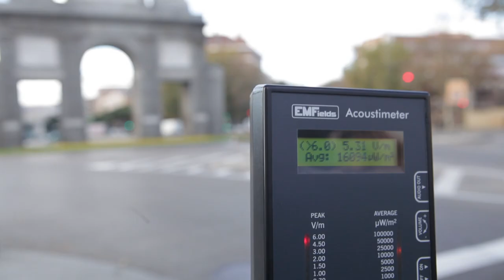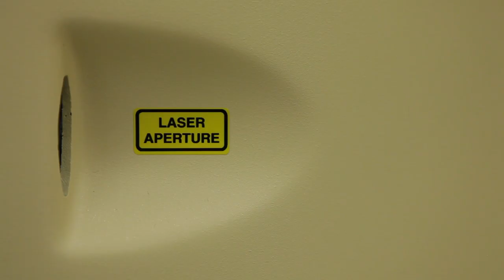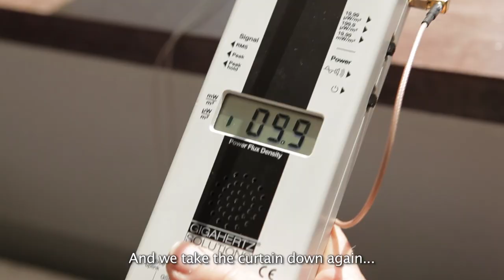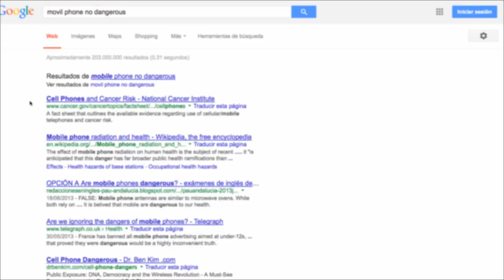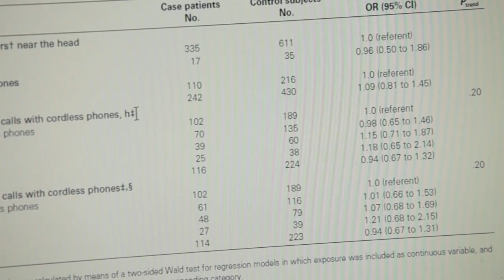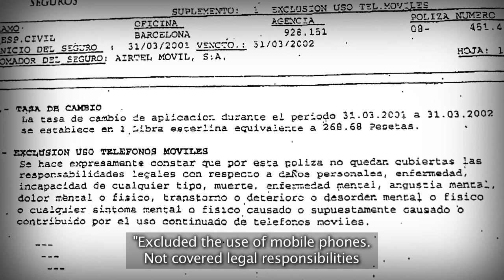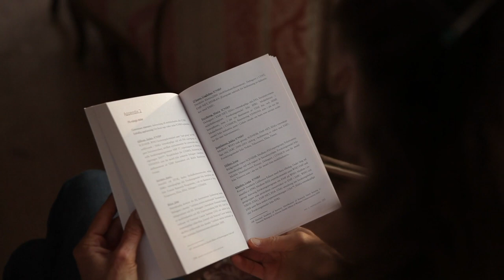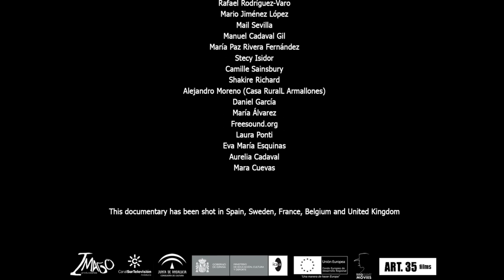HOW MICROWAVE RADIATION IS KILLING US ALL - AN INVISIBLE THREAT | Full HEALTH Documentary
The conflicts of interest among industry. politicians, scientists and consumers leave us unprotected to the effects of radiation. We cannot see the waves, we cannot hear them, we cannot touch them, but they are all around us, invading the air, irradiating our body and the environment.

An Invisible Threat (2014)
Director: Pablo Coca
Genre: Documentary